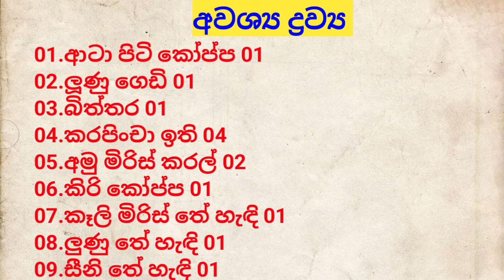විනාඩි 10යි පරාටා පිගානයි